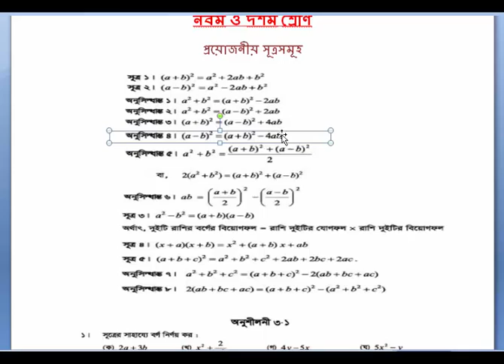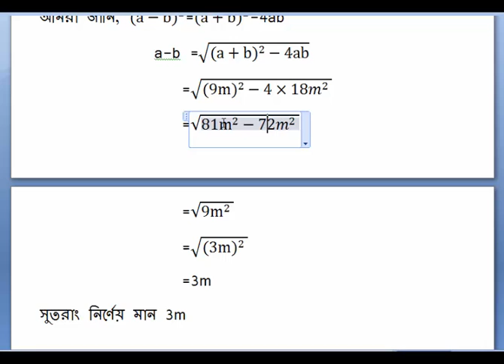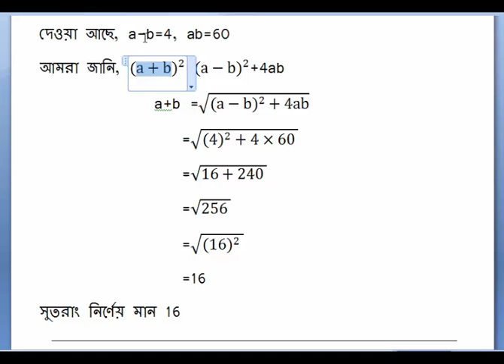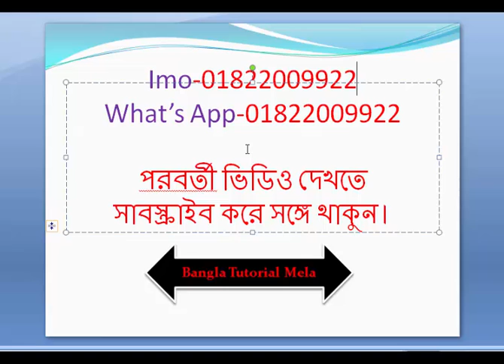নবম ও দশম শ্রেণি তৃতীয় অধ্যায় মান নির্ণয় -১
নবম ও দশম শ্রেণি তৃতীয় অধ্যায়।এখানে দুটি সমস্যার সমাধান করা হয়েছে পরে ধারাবাহিক সমস্যার সমাধান করা হবে ইনশা আল্লাহ।